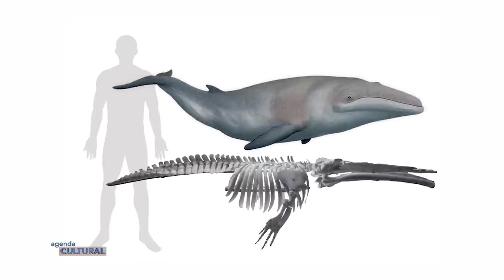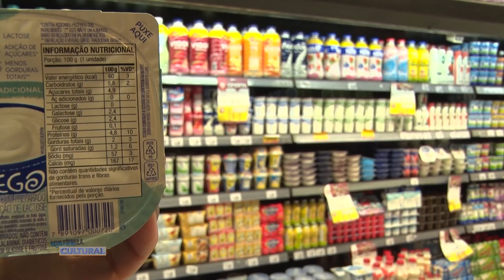Agenda Cultural | Sábado (27/abr/2024)